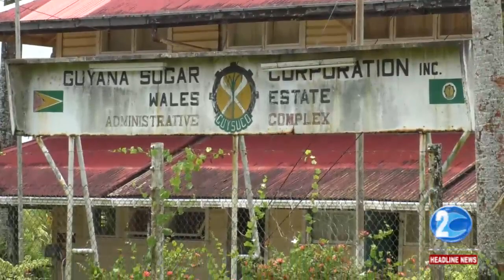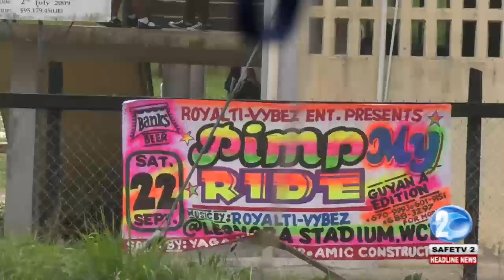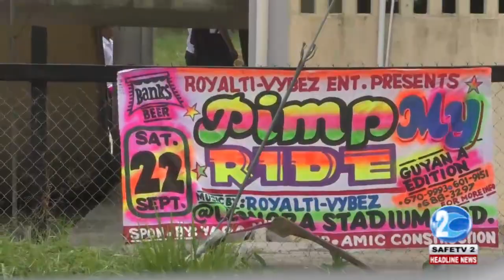TRUANCY ON THE RISE IN PATENTIA